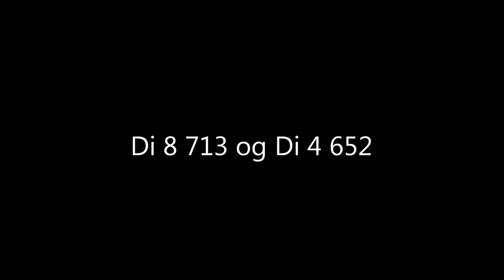NSB Di 4 652 i Fredrikstad